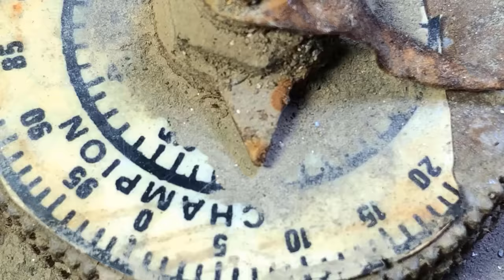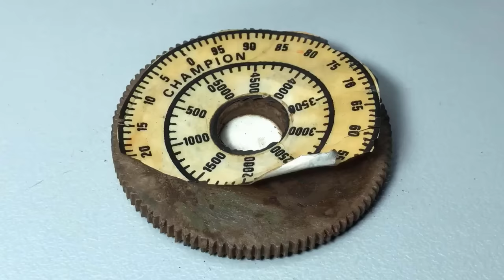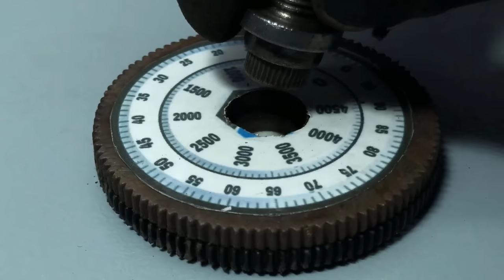Antique Motor Winding Machine Restoration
Antique Motor Winding Machine Restoration Video

In today's video we have restored a very old antique motor winding machine. It took us a lot of hard work to restore this machine Because it was antique rusty and broken And we also succeeded in restoring it.